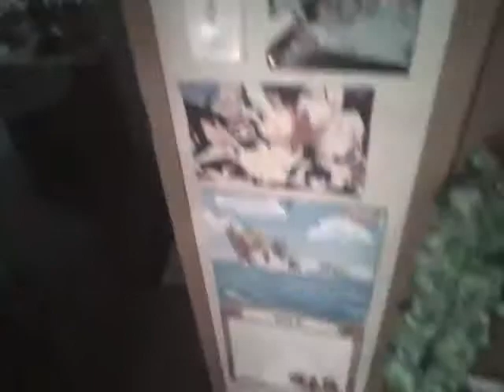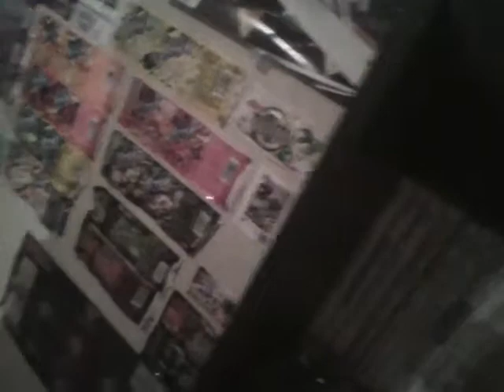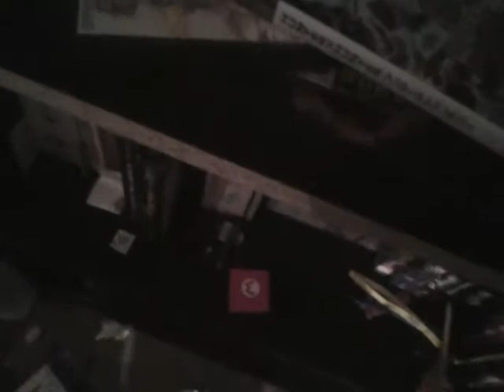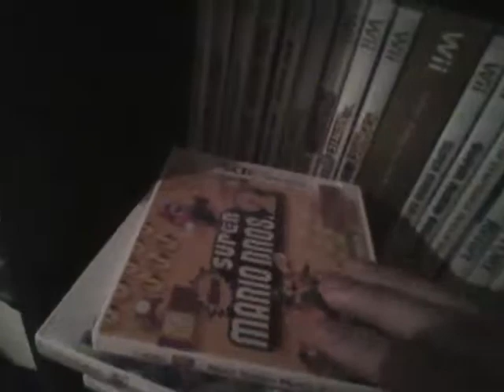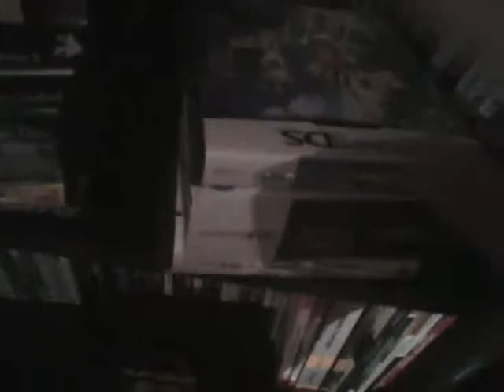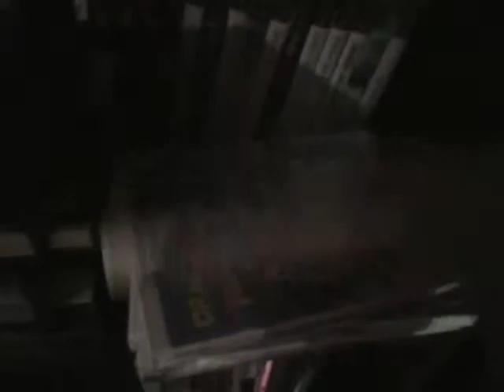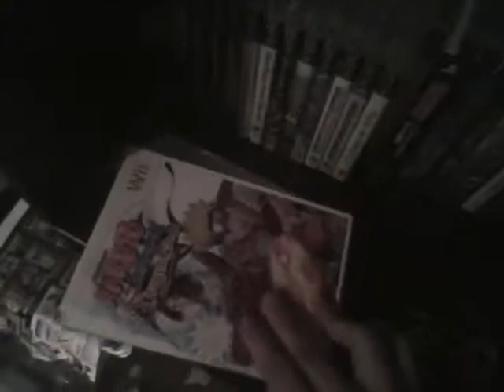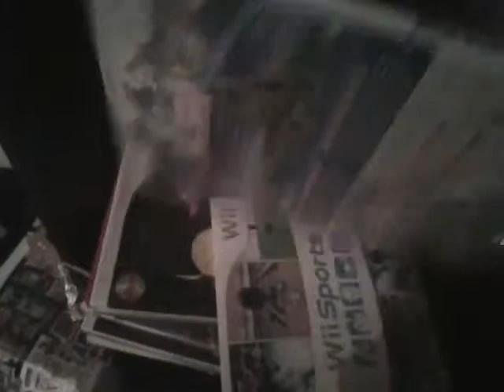My Video Game Collection 1 Year Update Part 1 Nintendo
68 nintendo games
the red case for super mario galaxy 2 is the red case fron new super mario bros wii i had gotten a 2nd one with my red wii so just traded the frist one in with a white case instead of the red one

i also have a pokemon pearl without a case but no clue where it currently is

if u wanna see a better viewing of something just type the name of what it is if a video dont come up of a unboxing or anime/manga bought past month then it in my video game collection video from a year ago